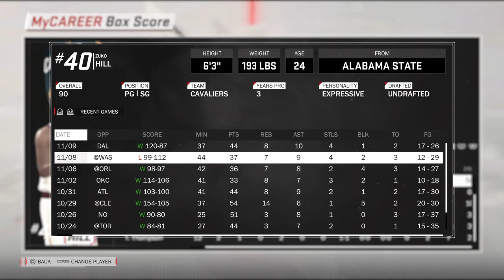NBA 2K18 my career mode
Like the video if you have enjoyed